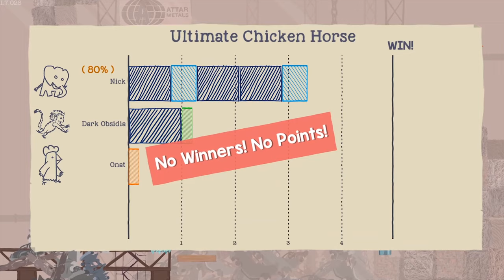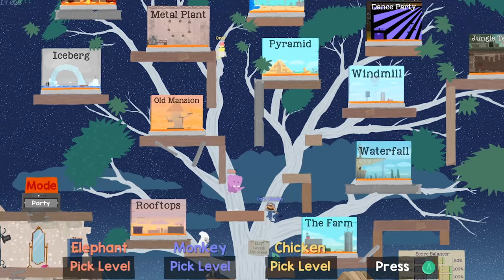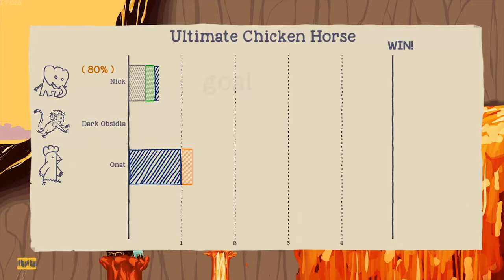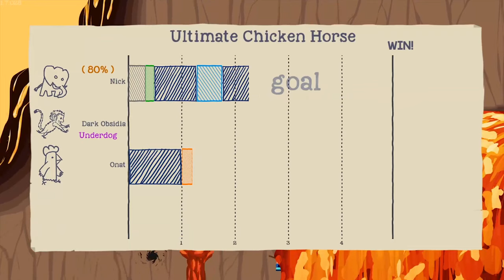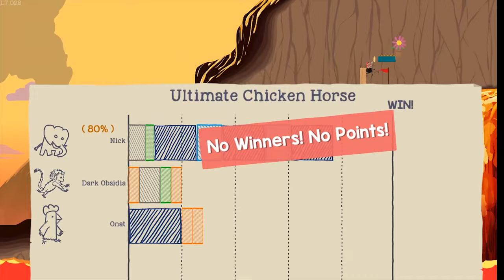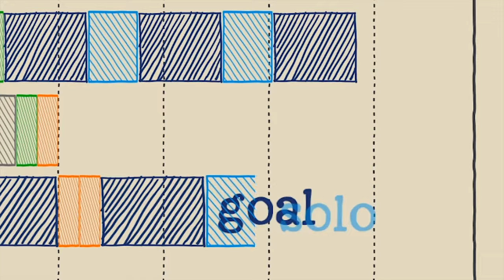According to all known laws of aviation... | Ultimate Chicken Horse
In which there is no way that a bee or a chicken should be able to fly.